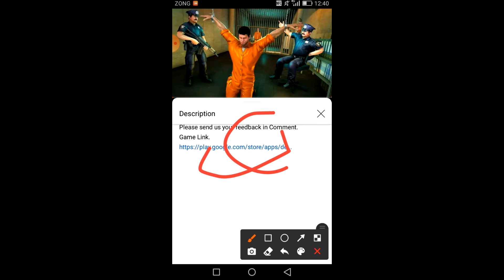Game Link Information 2121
Welcome
Mobile Apps is the huge amount of Play Store Apps Videos. In This Channel we make Videos About All Mobile Apps andwe Games Videos on Daily Basis. Mobile Apps A YouTube Channel is the Top Information of All Mobile Applications. In This Channel  are telling about installation of apps and they process of there Use.
or informative videos
Thanks.
Please send us your feedback in Comment.